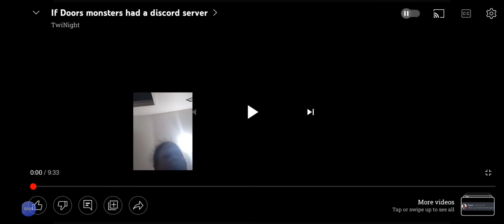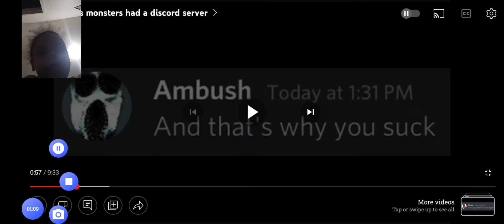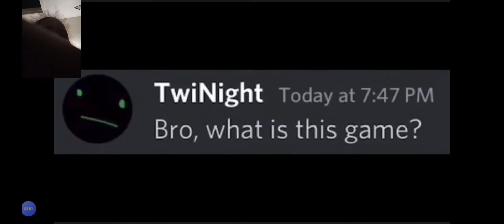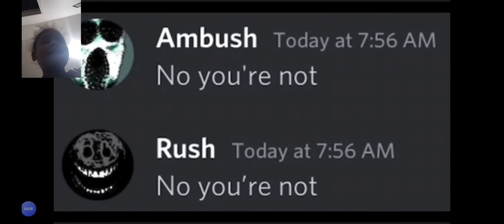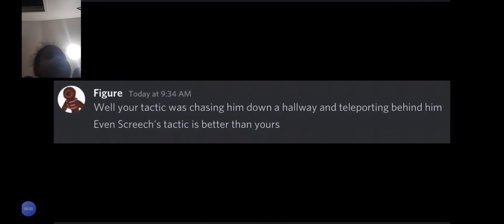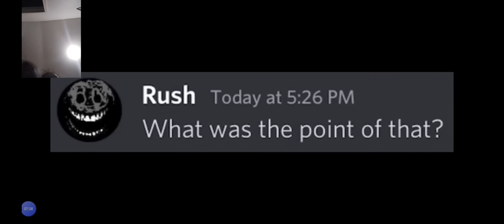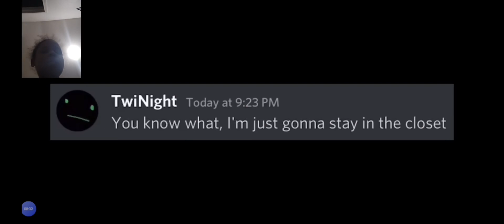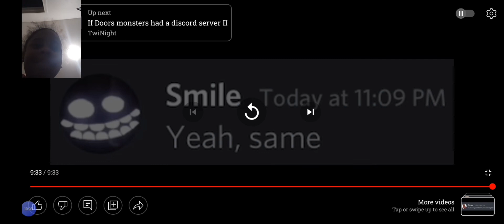TheRealZen reacts to doors but if it had a discord server